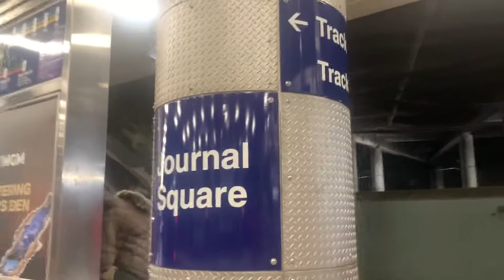No Passengers Path train leaving Journal Square￼